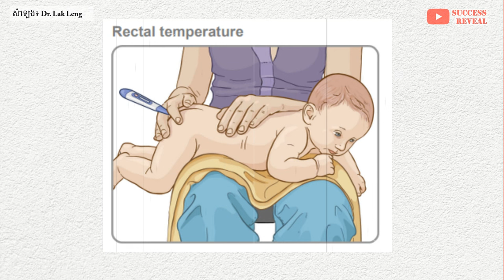ជំងឺគ្រុនក្តៅ ៖ រឿងលោកអ្នកគួរដឹង និងគួរធ្វើ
នៅក្នុងវីដេអូនេះខ្ញុំនឹងបង្ហាញអំពី ជំងឺគ្រុនក្តៅ ៖ រឿងដែលោកអ្នកគួរដឹង និងគួរធ្វើ  , SUCCESS REVEAL

និយមន័យនៃគ្រុនក្តៅ គឺជាពេលដែលកម្តៅក្នុងខ្លួនកើនឡើងលើសពី 37.5°C
ប្រភពសំឡេង ៖ Dr lak leng

បេសកកម្មរបស់យើងខ្ញុំគឺចែករំលែកចំណេះដឹងសុខភាពដល់ប្រជាជនកម្ពុជា
.: ហេតុអ្វីបានជាយើងបង្កើតឆាណលនេះឡើង :.
១. ដើម្បីជាឯកសារចំនេះដឹងសុខភាព
២. អាចអោយប្រជាជនកម្ពុជាទទួលបានចំណេះដឹងគ្រប់ពេលវេលា គ្រប់ទីន្លែង
២. ជាបណ្ណាល័យសុខភាពសម្រាប់ប្រជាជនកម្ពុជា

យើងខ្ញុំសង្ឃឹមថាវីដេអូក្នុងឆាណលនឹងបានជាប្រយោជន៍ដល់ប្រជាជនកម្ពុជា។